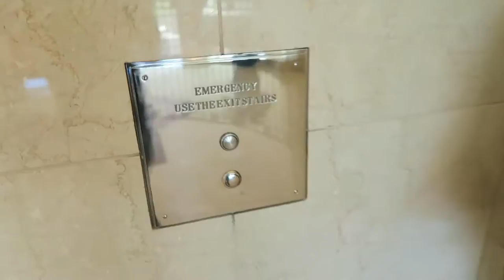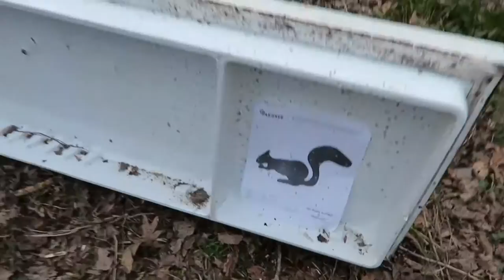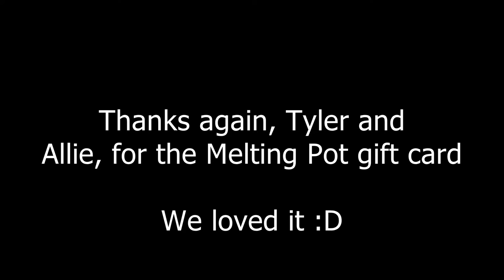Date Night + Fun with Guns!